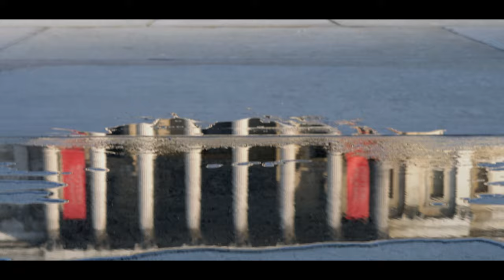Lockdown in London: Day 1 - Cinematic Video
This cinematic video takes you to the heart of London during the crucial circumstances that occurred on the Day 1 of the Lockdown in London, on the 28th of March 2020.